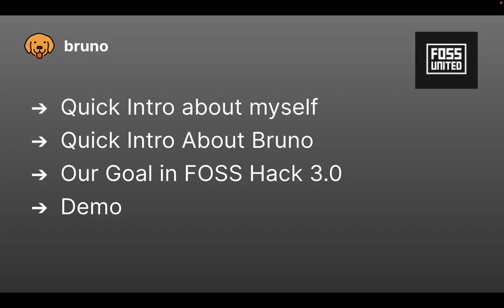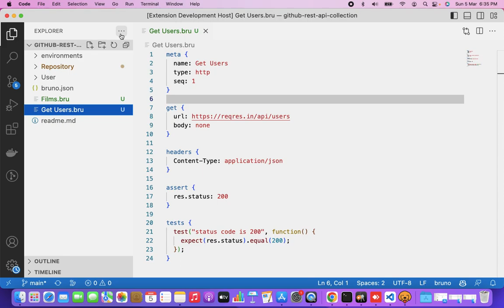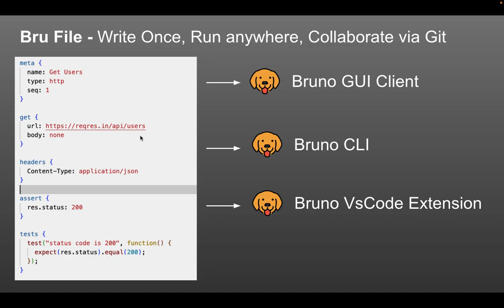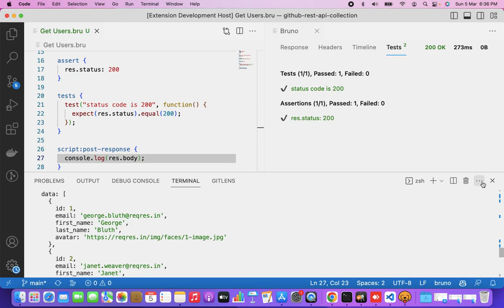Bruno | Foss Hack 3.0 Demo | VsCode Extension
This is a demo of the Bruno Vscode Extension that I built in FOSS Hack 3.0